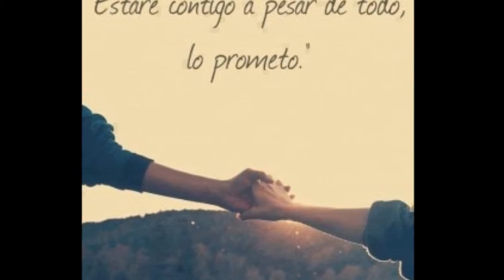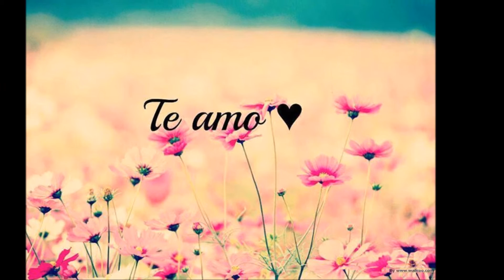"Angel" cover Yuliana Chavez